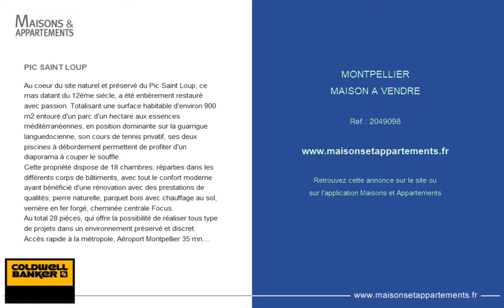MONTPELLIER - MAISON A VENDRE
Référence : 2049098

PIC SAINT LOUP
Au coeur du site naturel et préservé du Pic Saint Loup, ce mas datant du 12ème siécle, a été entiérement restauré avec passion. Totalisant une surface habitable d'environ 900 m2 entouré d'un parc d'un hectare aux essences méditérranéennes, en position dominante sur la guarrigue languedocienne, son cours de tennis privatif, ses deux piscines à débordement permettent de profiter d'un diaporama à couper le souffle.
Cette propriété dispose de 18 chambres, réparties dans les différents corps de bâtiments, avec tout le confort moderne ayant bénéficié d'une rénovation avec des prestations de qualités; pierre naturelle, parquet bois avec chauffage au sol, verriére en fer forgé, cheminée centrale Focus.
Au total 28 piéces, qui offre la possibilité de réaliser tous type de projets dans un environnement préservé et discret.
Accés rapide à la métropole, Aéroport Montpellier 35 mn.

Cette annonce vous est proposée par l'agence COLDWELL BANKER OCCITANIA PROPERTIES